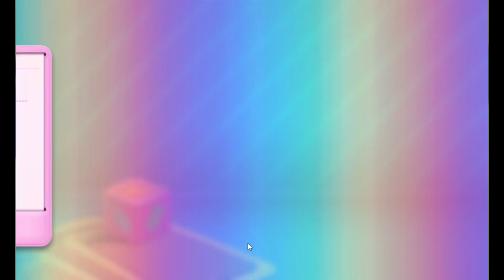Candy Crush Soda Saga Level 8069 To 8071